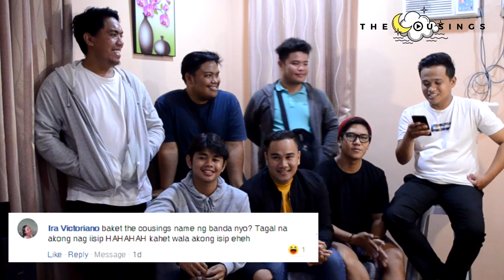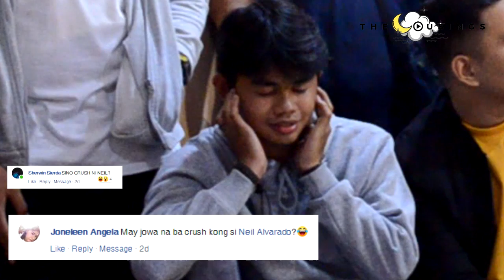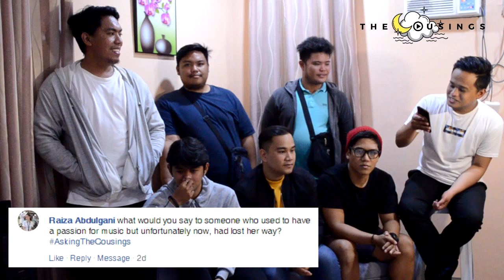Webisode #1 - ASKING THE COUSINGS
For the first webisode of our Youtube Series, we answered your questions from Social Media. Find out some funny and heartwarming answers from The Cousings.